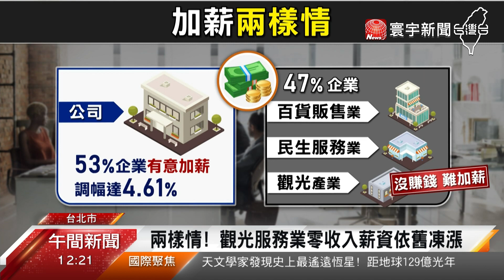調薪納「通膨」因素 台積電：定讓大家開心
護國神山台積電董事長劉德音承諾，今年調薪會考量通膨因素，傳出調幅會有8%， 而電子廠廣達也不落人後，半年內二度加薪，這次每位員工一律加3千，但還是有4成7的企業，因為沒賺錢，今年也不打算幫員工加飯錢。